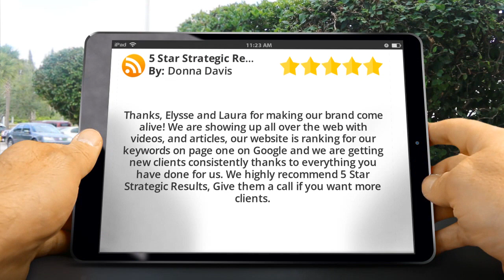5 Star Strategic Results Temple Terrace Exceptional Five Star Review by Donna Davis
Excellent Review

Thanks, Elysse and Laura for making our brand come alive! We are showing up all over the web with videos, and articles, our website is ranking for our keywords on page one on Google and we are getting new clients consistently thanks to everything you have done for us. We highly recommend 5 Star Strategic Results, Give them a call if you want more clients.

5 Star Strategic Results
13023 Terrace Springs Drive
Temple Terrace Florida
33637